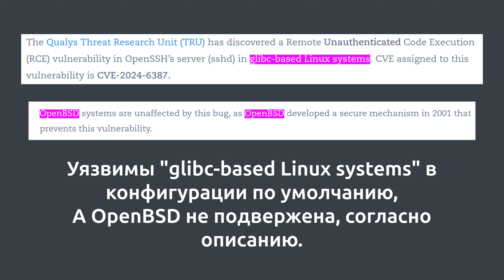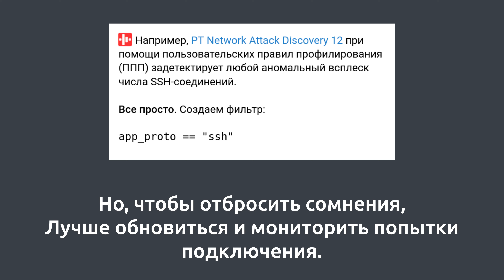Трек про "regreSSHion" RCE от root-а в OpenSSH (CVE-2024-6387)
(regreSSHion! regreSSHion!)
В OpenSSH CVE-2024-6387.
Удалённое выполнение произвольного кода без аутентификации от root-а - опасность понятна всем.

Это не шутка,
Звучит достаточно жутко.
(regreSSHion! regreSSHion!)

Уязвимость нашли эксперты компании Qualys.
И написали подробный write-up, как они на эту уязвимость напоролись.

Эта уязвимость - регресс старой уязвимости CVE-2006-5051 ранее исправленной.
Для неё признаков эксплуатации вживую и эксплоитов так и не было представлено.

Регресс произошёл в октябре, 2020 год,
Когда случился на версию OpenSSH 8.5p1 переход.

Уязвимы "glibc-based Linux systems" в конфигурации по умолчанию,
А OpenBSD не подвержена, согласно описанию.

Насколько это критично? Расклад таков:
В Интернете 14 миллионов потенциально уязвимых хостов.

Это не шутка,
Звучит достаточно жутко.
(Regression! Regression!)

Qualys обещают exploit не публиковать ибо
Злоумышленники начнут атаки - и на том спасибо!

Но весьма вероятно, что эксплоит напишут другие нахрапом.
Им хватит и публичного подробного write-up-а.

Но возможно, что атак не будет, а всё это просто пиар:
6-8 часов занимает атака на 32-битную Linux систему с ASLR.

Но, чтобы отбросить сомнения,
Лучше обновиться и мониторить попытки подключения.

Запатчи уязвимости на зло врагам

Трек сгенерирован в сервисе Suno.